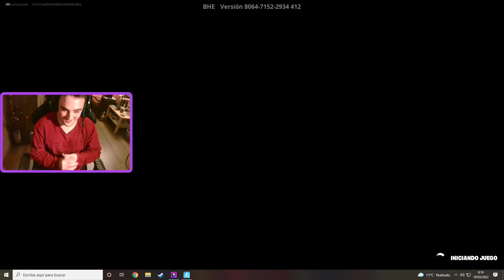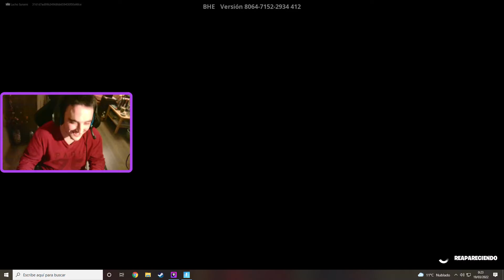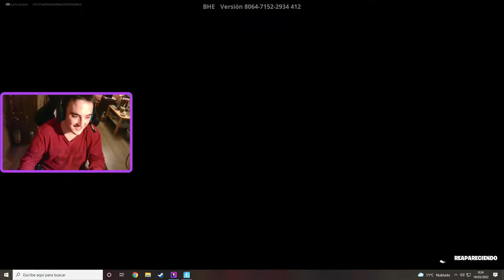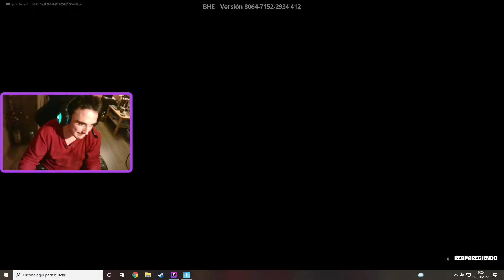Duelos con colegas con Terrible957, Kaoxjadri ft. Boja16, Paff2003 [Fortnite]